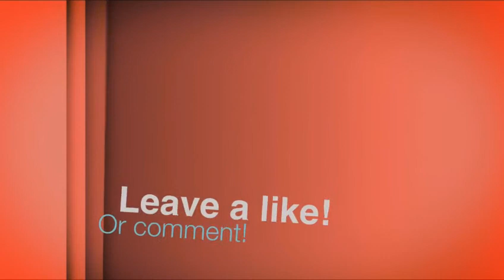Top 5 Cold Drinks! (Old, Outdated and what are you even doing here??)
I realized my 100 subscriber video was taking too long to make, so i made a pit stop and made this one.

#5 - Pepsi
#4- SHUT DOWN, BRUV.
#3 - Coca Cola (Coke)
#2 - Lucozade Sport

VibronixTV; Tell the boi I sent ya!